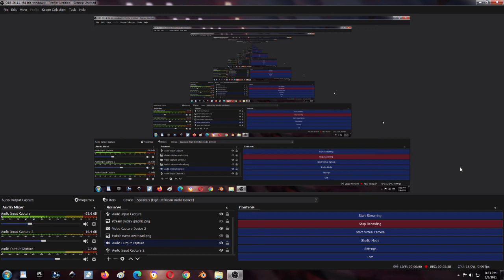Ripper (piano song)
Fast song with solos of it.